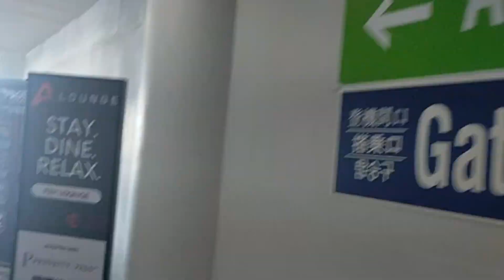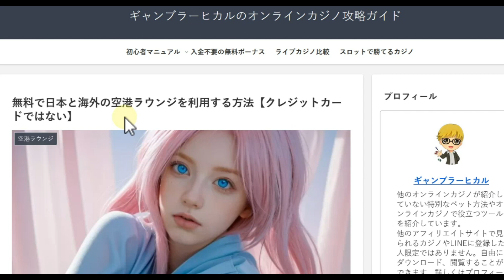フィリピンマニラの空港ラウンジを無料で利用してみた